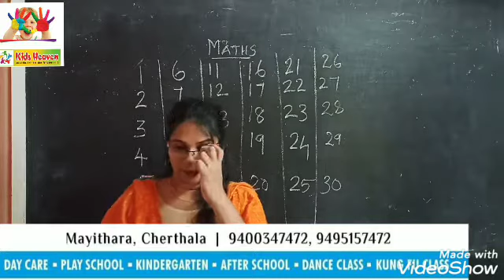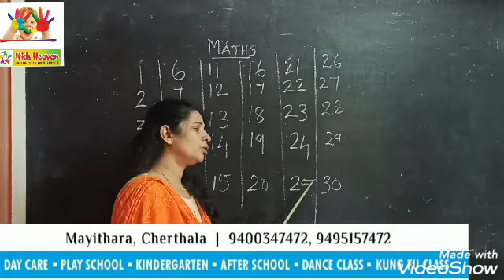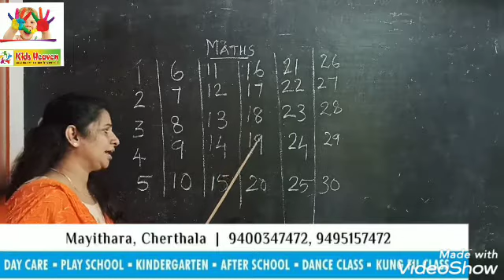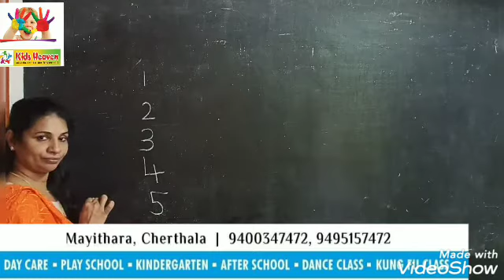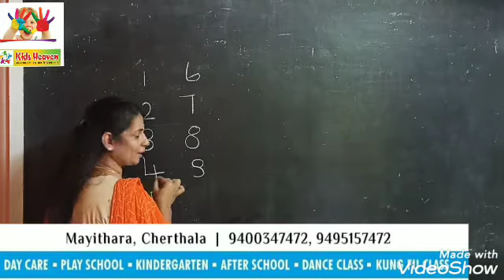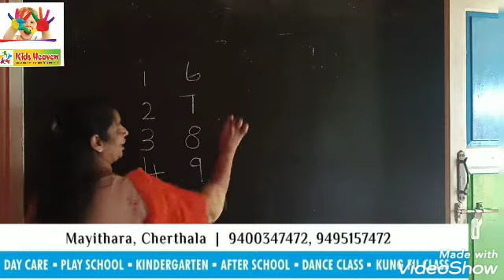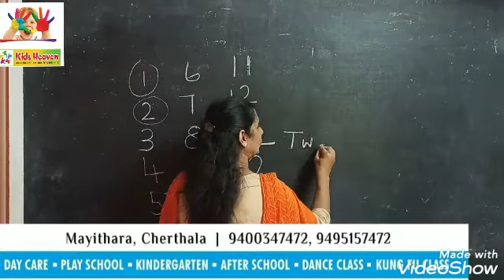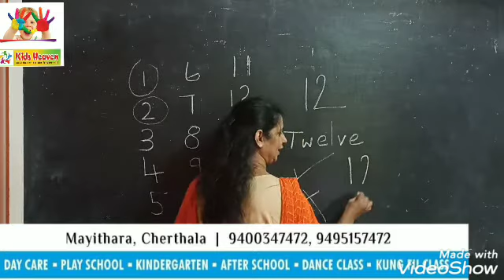Online Class LKG Kids Heaven School Cherthala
Kids Heaven School Cherthala